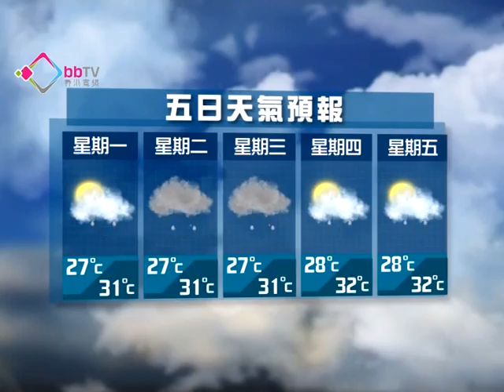五日天氣預報 20130714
預測明日大致多雲，有驟雨及幾陣雷暴，最低氣溫約27度，最高氣溫約31度，吹和緩南至西南風。